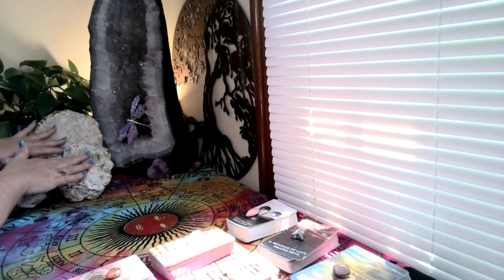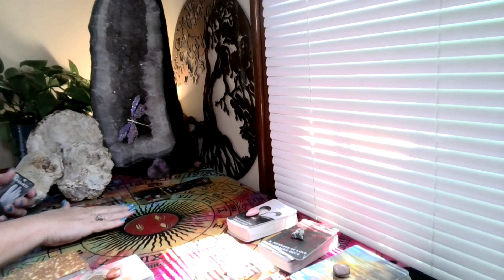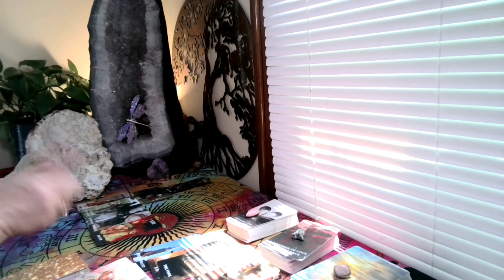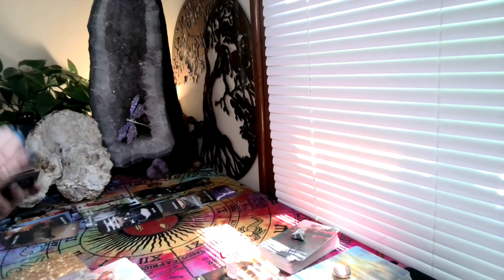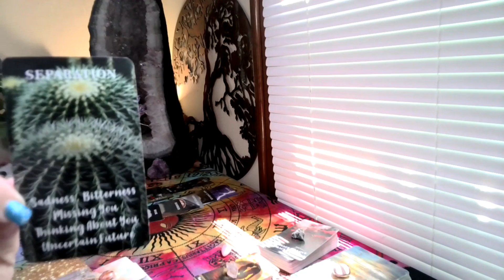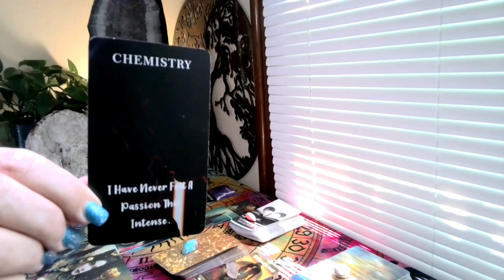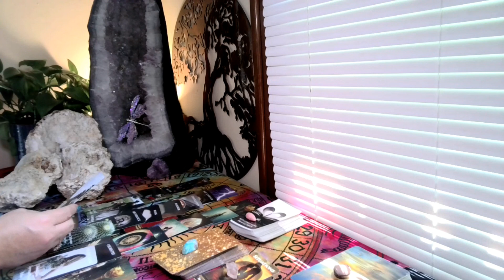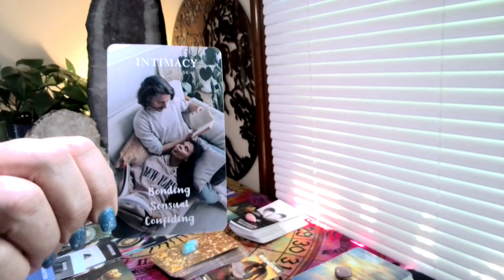Capricorn! Someone's Watching You! Timeless Zodiac Psychic & Tarot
capricorn cancer * Welcome! My name is Michelle Brandenburg, Capricorn sun/Libra moon & rising. I am a psychic medium with open abilities of clairvoyance( I can see and communicate with other realms/dimensions/animals using all senses), remote viewing, and the ancient art of scrying. I am an Akashic records expert, an expert symbol/vision/dream interpreter, and crystal scrying expert. I receive past life, current life, and near future information to help humanity. My main focus is assisting with missing persons/cold case investigations. My background also includes paranormal investigations, cleansing/clearing homes & businesses. I am also a published co-author, and singer/songwriter.

***I DO NOT GIVE PERSONAL READINGS! I do have free live personal readings as possible on this channel. Thank you!***

          ***Stephanie Getz, Personal Readings/Intuitive Animal Communicator/